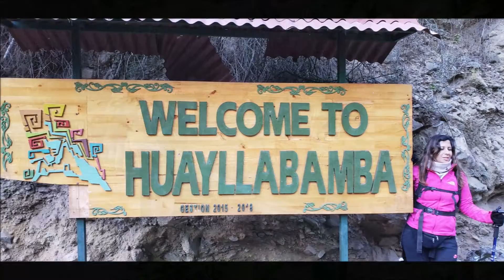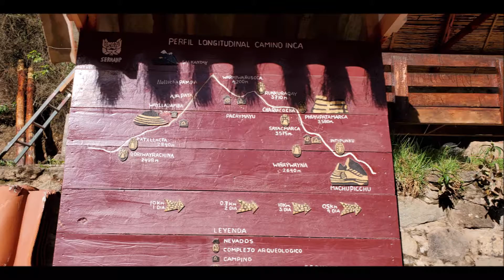Inca Trail to Machu Picchu 4 days Oct 7~10, 2019 Day 2 of 4 백패킹.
산과 산야의 Inca Trail to Machu Picchu 백패킹.